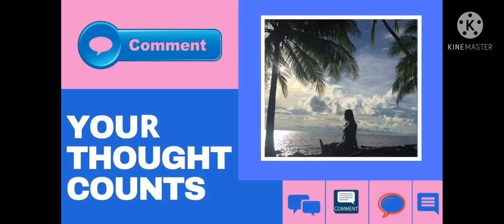Pauwi na Ako